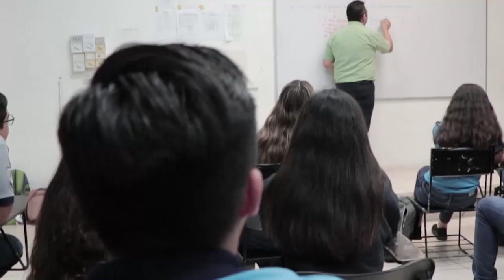💻Las VENTAJAS de la EDUCACIÓN en LÍNEA✅ | TELE Yucatán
Las clases a distancia son una excelente opción para todos aquellos que estudian y trabajan. 👏🏼